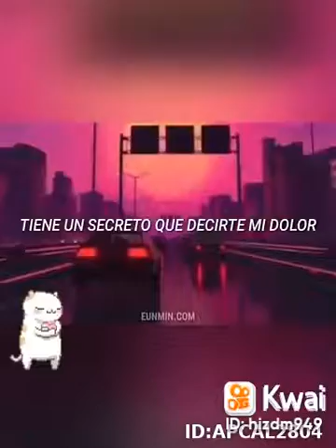Sin Bandera - Kilómetros - estado para WhatsApp